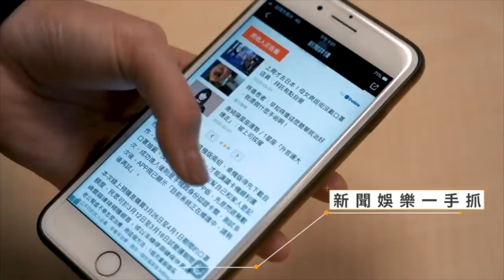【肯尼NOW星球EP.51】隊史首勝功臣來了！肯尼哥要求田浩下場就要拋彩帶？平時跟高國豪相處覺得他很煩？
▲全新時段！每週四  晚間10點
▲高景炎（肯尼）帶你秒懂國內外職籃大小事！